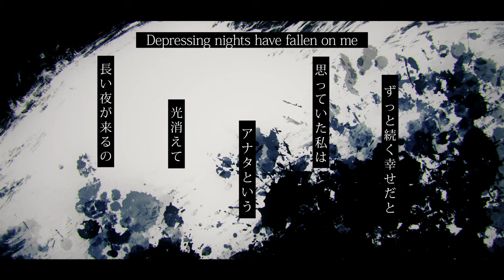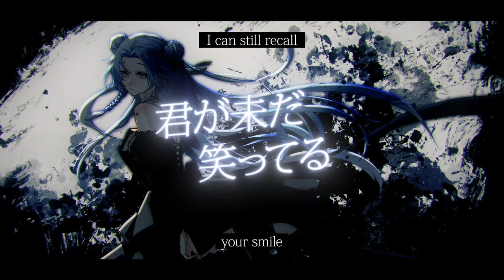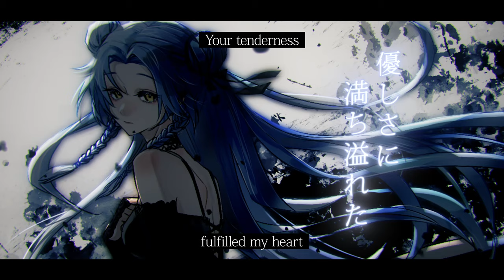Yuyoyuppe - Hope / cover by bariloaf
Original
ゆよゆっぺ (Yuyoyuppe)→mylist/6330215